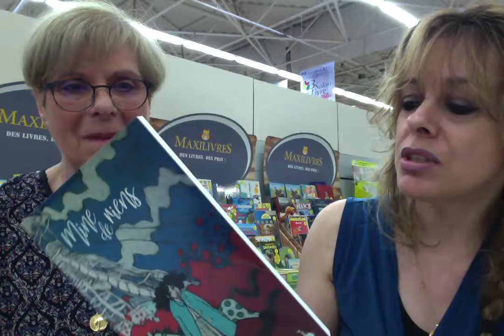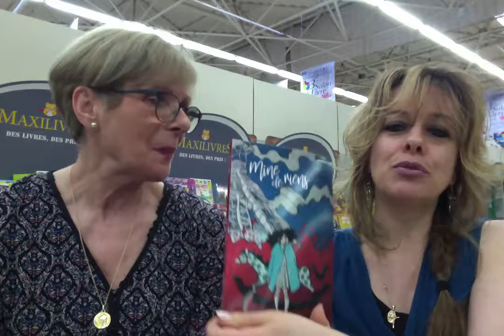Linda Leininger présente l'auteur Arielle Scangeli au Cora Forbach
A l'occasion du 3e Salon du Livre au Cora de Forbach, Linda Leininger présente l'auteur Arielle Scangeli pour la sortie de son second ouvrage.
Vidéo de Linda Leininger auteur - thérapeute en médecine douce
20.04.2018 au Cora de Forbach